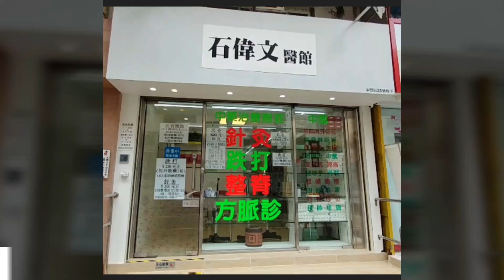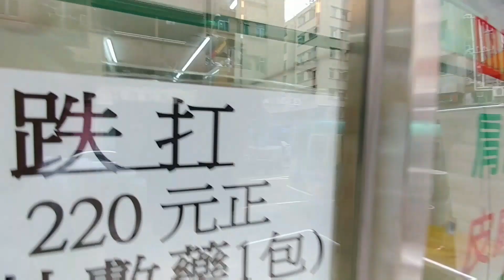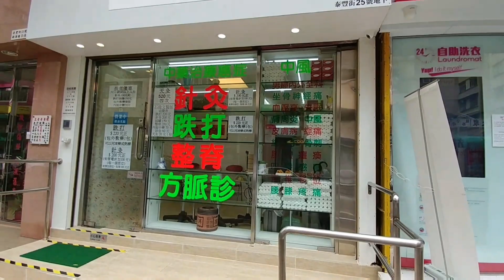第268(傳) - 約5.5分，元朗泰豐街25號地下舖(東堤街及西堤街之間)，石偉文醫館 ， 2017年6月20日報成交$1200萬 建築800呎，門高約17呎，闊12.5呎，深28呎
第268(傳) - 約5.5分，元朗泰豐街25號地下舖(東堤街及西堤街之間)，石偉文醫館 ， 2017年6月20日報成交$1200萬
建築800呎，門高約17呎，闊12.5呎，深28呎，租$23000，回報2.3%
2017年6月21日（星期三）下午二時街景